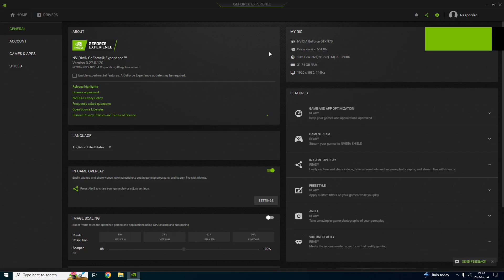GTX 970 : Horizon Forbidden West - 1080p & All FSR Settings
Horizon Forbidden West tested on GTX 970 at 1080p & All FSR Settings

00:00 - very low
06:27 - fsr quality
10:57 - fsr balanced
13:24 - fsr performance
15:29 - fsr ultra performance

PC Spec:

GPU -  GTX 970 Asus Rog Strix